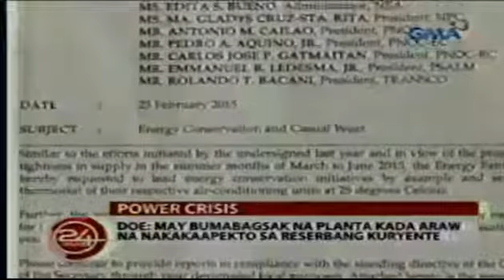GMA 7 24 Oras - March 5, 2015 (Interview with DOE Employees)